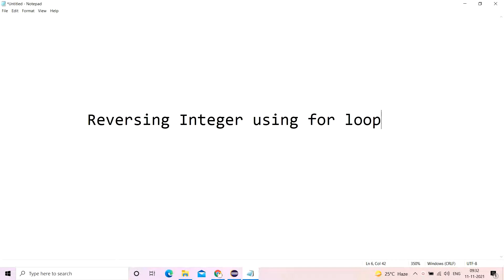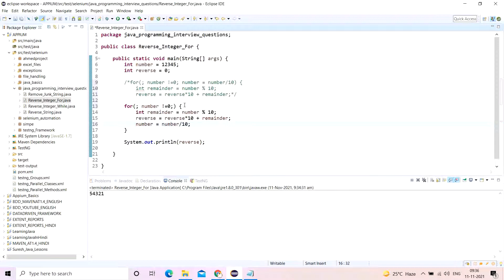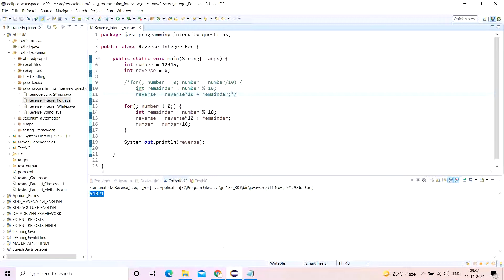(हिंदी में)How to reverse an integer using for loop